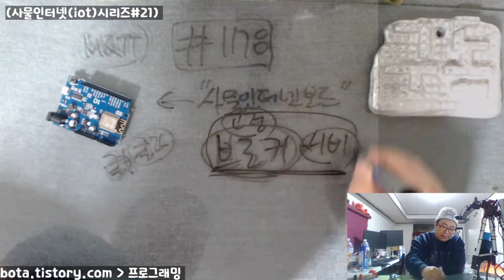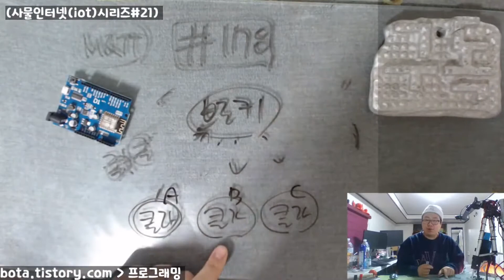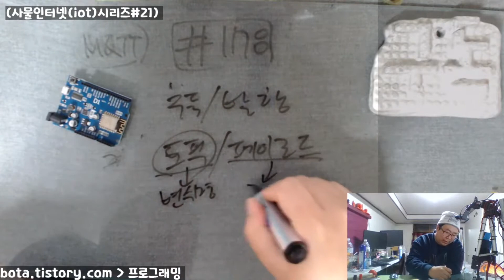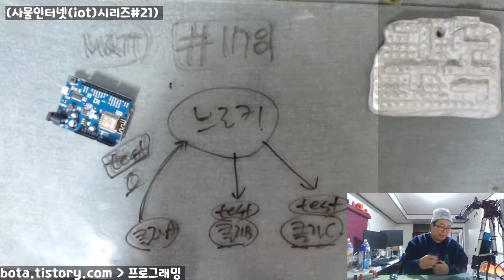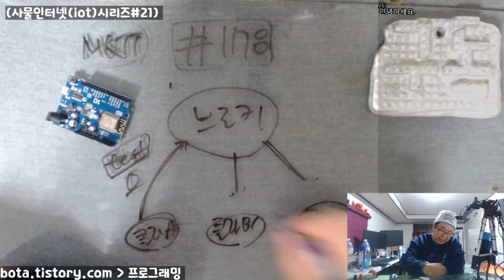사물인터넷을 활용하기위한 MQTT기본 개념!